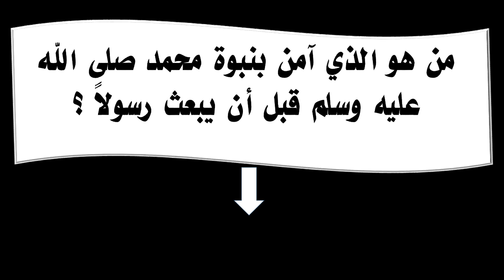من هو الذي آمن بنبوة محمد صلى الله عليه وسلم قبل أن يبعث رسولاً ؟